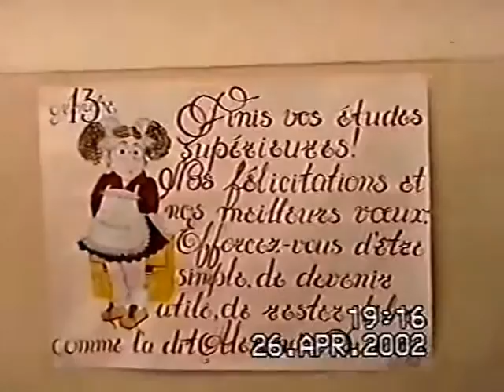Выпускной-2002.Таганрог,пед.институт, факультет иностранных языков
Выпускной-2002.Таганрог,педагогический институт, факультет иностранных языков
- Оставляйте свое мнение в комментариях.
Друзья! Мой канал познакомит Вас:
Друзья, рекомендую:1). Пройти обучение в бесплатной "Школе YouTube" Дениса Коновалова
2). Для продвинутых платный вебинар "Новые алгоритмы и источники трафика на YouTube": Как за один день увеличить количество просмотров с 5000 в сутки до 800 тысяч просмотров за последние 48 часов? ТОП 30 ошибок в работе на YouTube; Серые каналы. Доступ на 90 дней; YouTube Analytics для профессионалов
4). Стать партнером магазина «infoNext»
С уважением, Анатолий Климович.